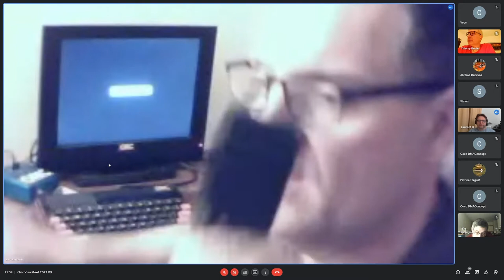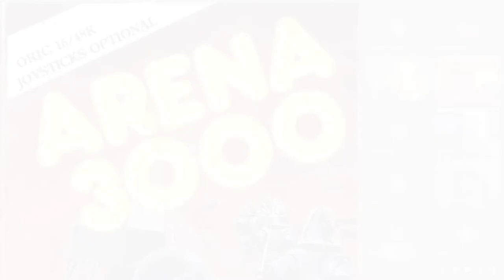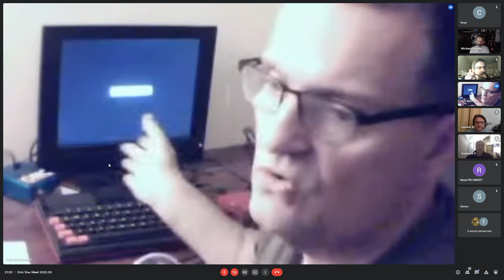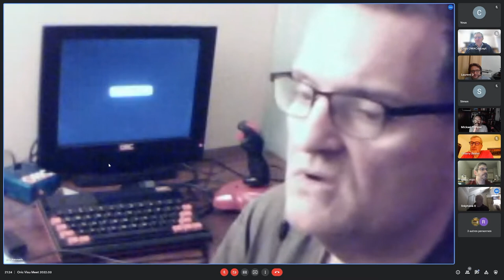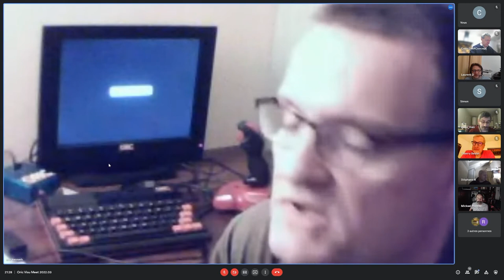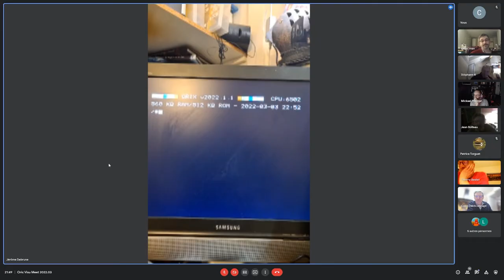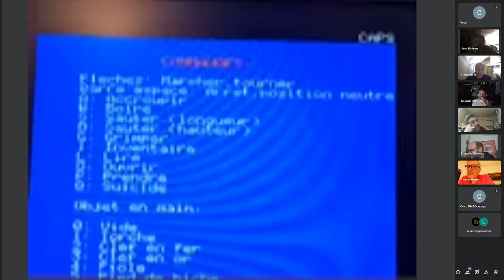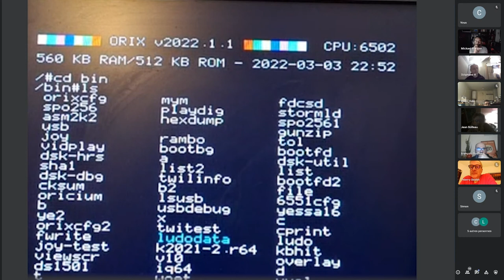CEO Meet 2022 03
Recording of the CEO Virtual Meet 2022, organised in March with Google Meet.

Summary :
00:01 : Introduction
00:50 : Interface Joystick by Kenneth
12:50 : Un projet de super joystick
16:10 : Discussions autour de l'Erebus
26:20​ : Orix Update
40:20​ : Maintenir sa MCP40

See you soon, at our Visu in real life in Paris, June 18th ...